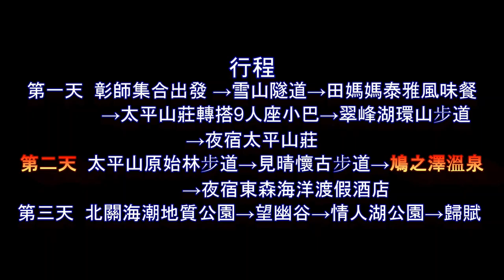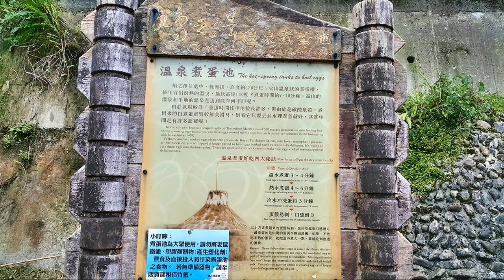鳩之澤溫泉之旅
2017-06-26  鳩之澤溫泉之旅